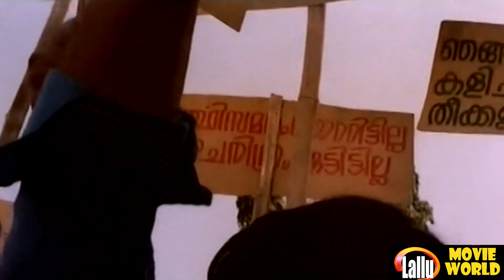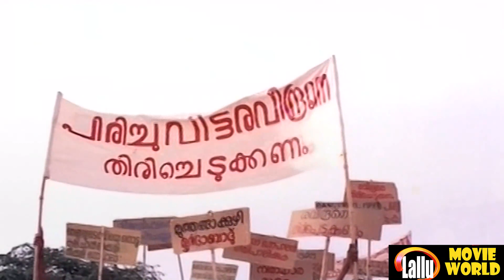Ramu Raju | Anuraagakkodathi Movie | K. J. Yesudas | AT Ummer | Malayalam Evergreen Film Songs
Follow Our Whatsapp Channel Film : Anuraagakkodathi (1982)
Lyrics : Sathyan Anthikkad
Singer : K. J. Yesudas

|| ANTI-PIRACY WARNING ||

*COPYRIGHT PROTECTED*